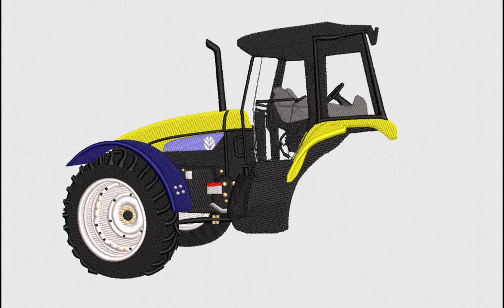Yellow Rural Tractor Embroidery Design | Tractor Embroidery File | DigitEMB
SPECIFICATIONS
SKU: E-22674
Design Type: Machine Embroidery Design
SIZES
10O, ART, CND, DSB, DST, DSZ, EXP, HUS, JEF, PES, TAP, VIP, VP3
ADDITIONAL DETAILS
Color(s) Used: 11 | Color(s) Changes: 26